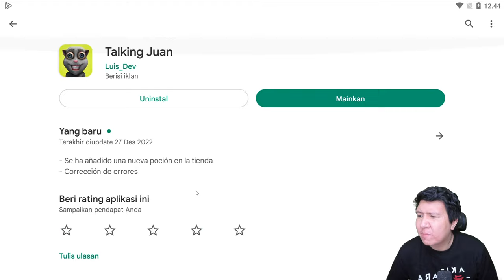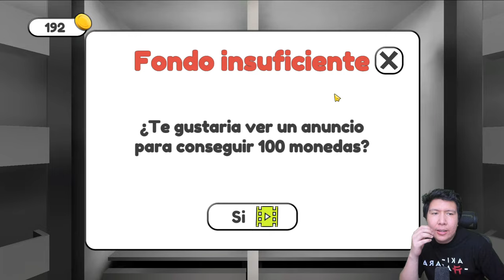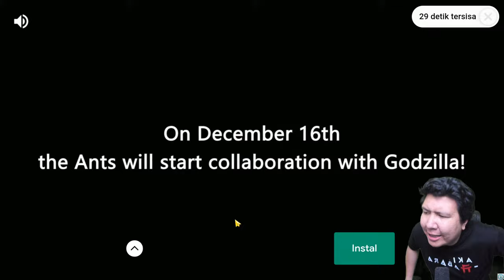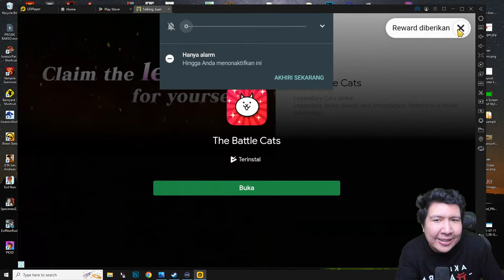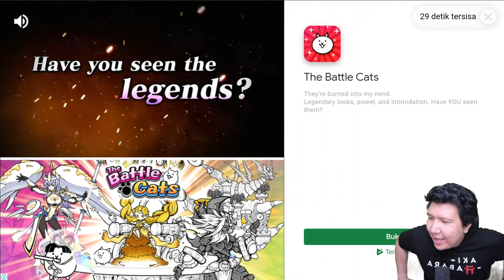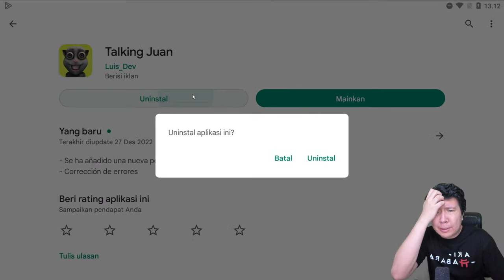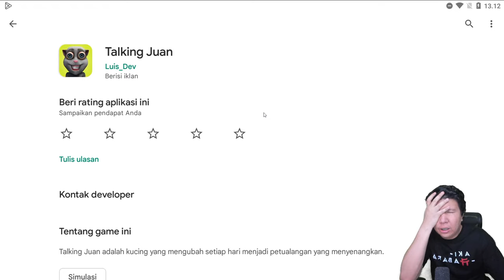ADA YANG ANEH DENGAN KUCING INI.... Talking Juan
nightbot commands:

!topupstore
!sebutnamaku
!daganganku
!umur
!asal
!awalyoutube
!gamefavorite
!jadwal
!pacar
!cendy
!rio
!harly
!eka